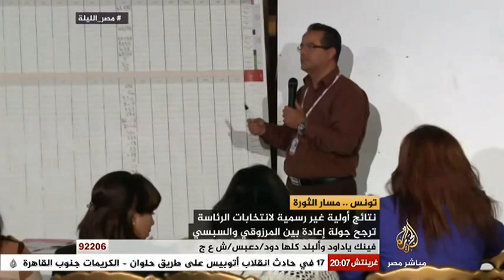مصر الليلة.. مؤشر الانتخابات الرئاسية التونسية تتجه للإعادة